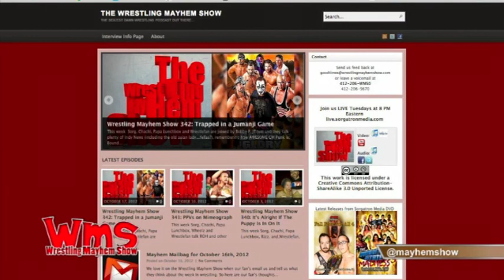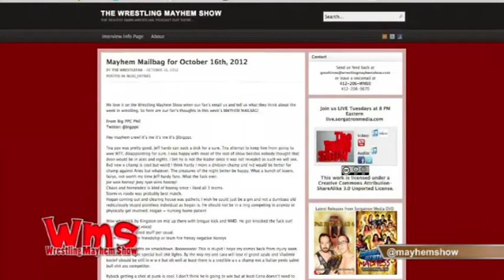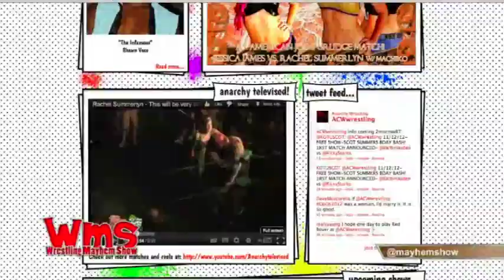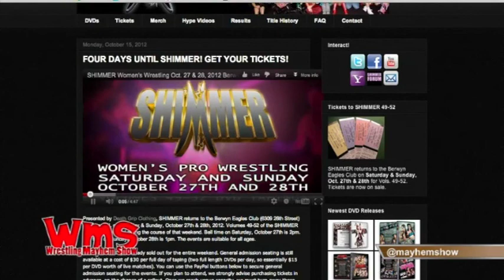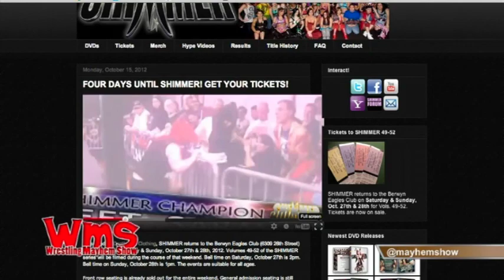Wrestling Mayhem Show 343: Cat Fancy Mayhem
Wrestling Mayhem Show 343: Cat Fancy Mayhem from Wrestling Mayhem Show. Like this? Watch the latest episode of Wrestling Mayhem Show on Blip!

This week  Sorg, Chachi, Papa Lunchbox and Wrestlefan are joined by Rizz and they talk plenty of Indy News, Remember Big guys in wrestling, not TNA, AJ Stepping down as GM, This Sunday?s PPV, Honey Boo Boo?!?!?! Crowd reacitons, Ryback AND MORE!